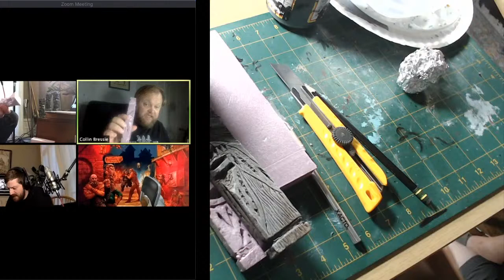Carving Dwarven Pillars out of XPS: Crazy Crafter Live Stream #2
Welcome back to our second week of the channel's live stream!   This week, I'm joined by Michael Patterson from Nat 1 Videos.  This week he dropped an amazing tutorial on carving some amazing dwarves themed pillars and he's going to be sharing that has our fellow crafters going wild!   Grab a hunk of XPS foam, a blade you feel extremely comfortable with and let's see what we can craft!  Links to Michael's YouTube channel and the tutorial in the description below.

Follow Crazy Crafter on IG: crazy.crafterxps
 Follow Nat 1 Videos on IG: nat_1_videos